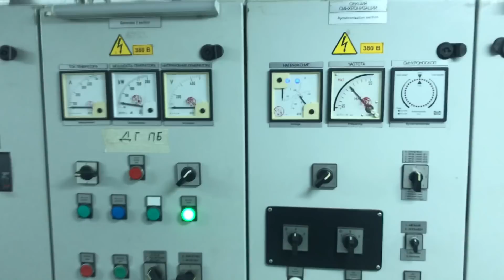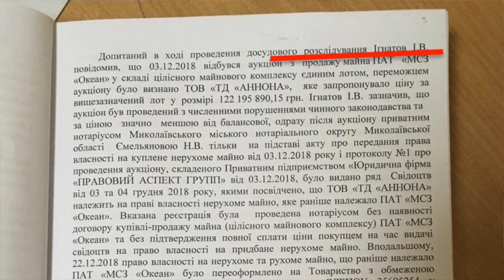Люди российского олигарха Юсуфова пытаются уничтожить украинский судостроительный завод "Океан"